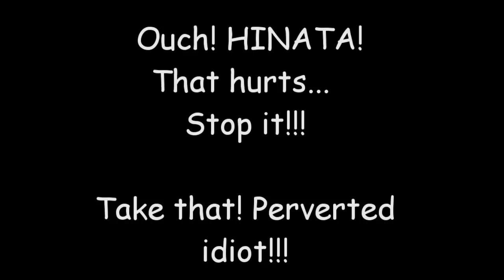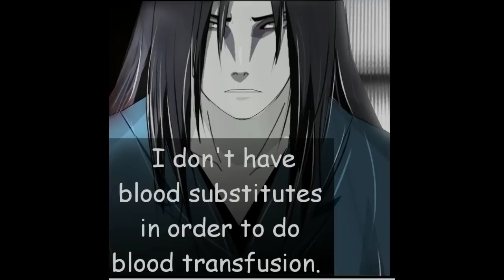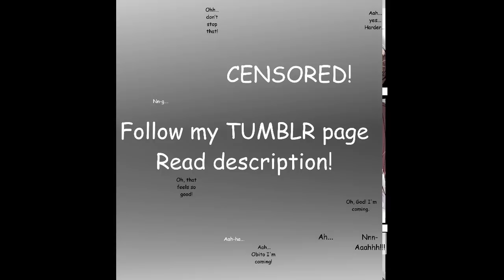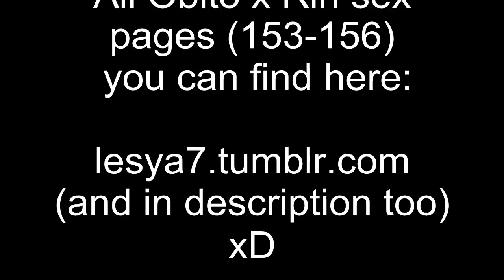Naruto doujinshi: Just Innocent Joke! Part 11 Obito x Rin | Madara Uchiha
SONGS: Music: |Track list: